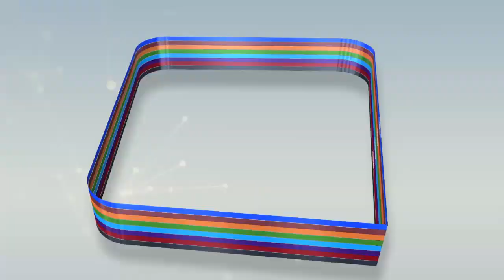Récolte des champs de Longhor Mbaye cultivés par S. Cheikh Thialla MBAYE pour S Cheikh Anta MBACKÉ